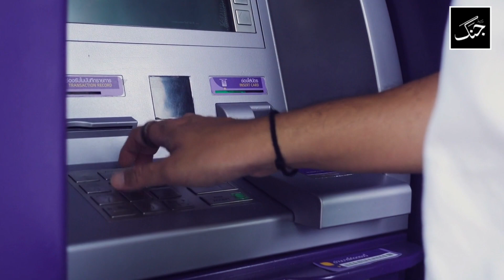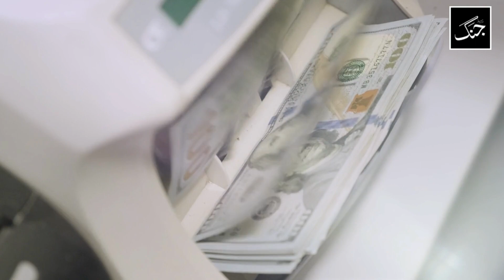FIA Investigation reveals Imran Khan withdrew Rs 8 million from PTI account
Imran Khan, the party's chairman, made two significant withdrawals totaling Rs 8 million from a PTI account in March 2013.